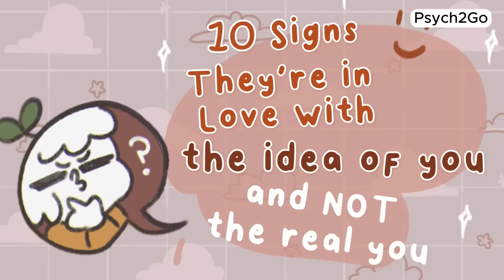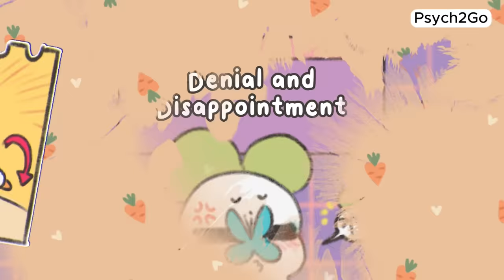Signs They're In Love with the Idea of You & Not the Real You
Have you ever felt like your partner is more in love with a version of you they've created in their mind? In this video, we break down the signs they're in love with the idea of you rather than the real you. We'll share practical relationship tips and dating advice to help you recognize if you're being idealized in your relationship. Understanding these signs can help you navigate your love life more effectively and foster healthier, more genuine connections. Whether you're new to dating or in a long-term relationship, these insights will be invaluable.

Writer: Chloe Avenasa
Script Editor: Kelly Soong
Script Manager: Kelly Soong